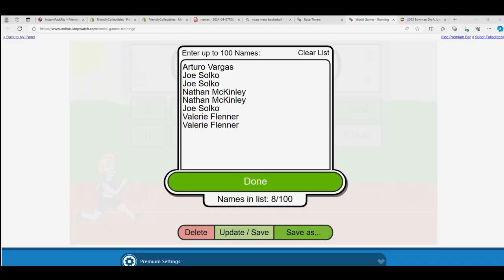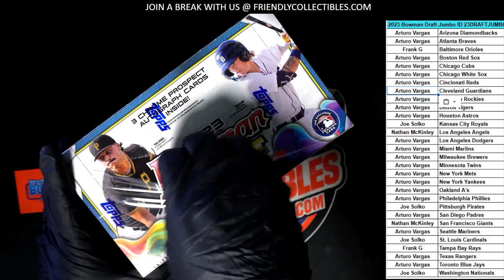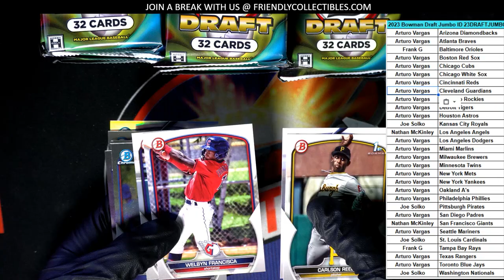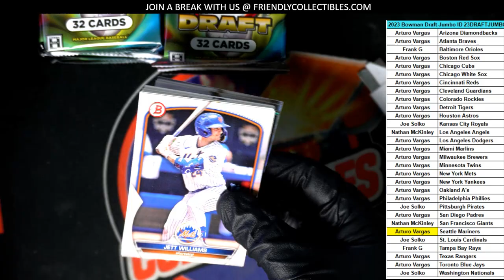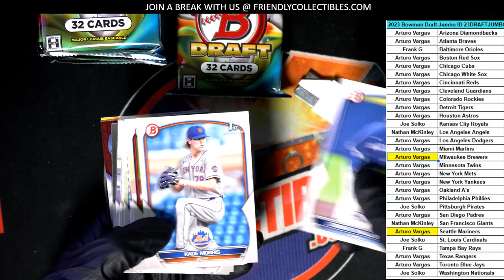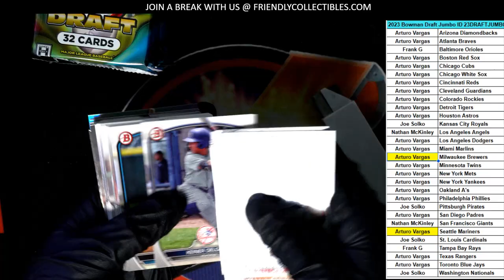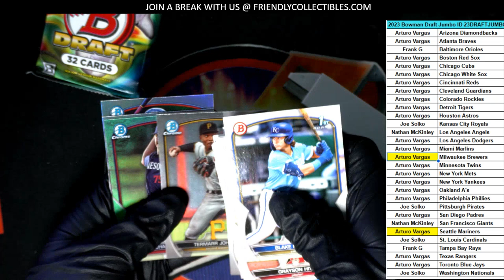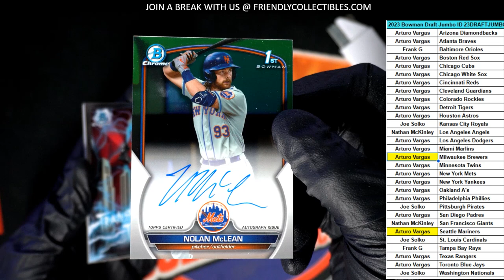2023 Bowman Draft Jumbo ID 23DRAFTJUMBO224